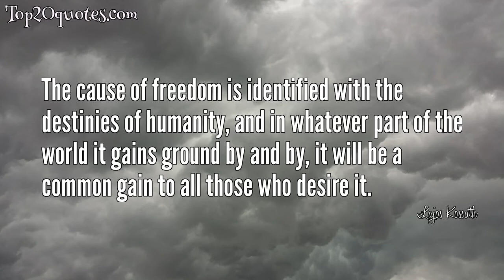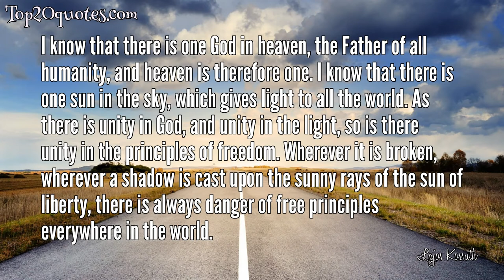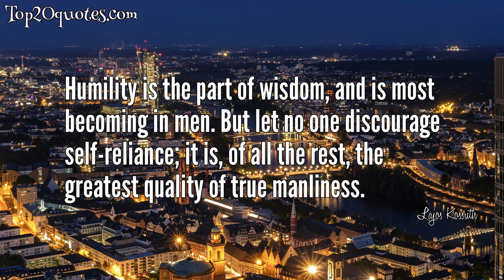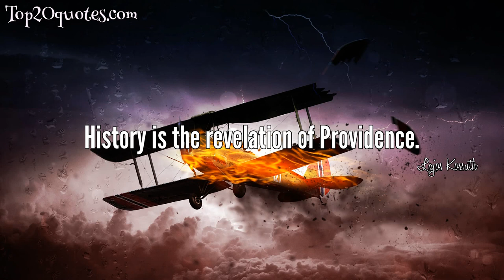⚔ Top 20 Quotes of Lajos Kossuth - Lawyer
Top 20 Quotes of Lajos Kossuth:
 ✧ Neutrality, as a lasting principle, is an evidence of weakness.
 ✧ Liberty is a principle; its community is its security; exclusiveness is its doom.
 ✧ I am a man of peace, God knows how I love peace; but I hope I shall never be such a coward as to mistake oppression for peace.
 ✧ The cause of freedom is identified with the destinies of humanity, and in whatever part of the world it gains ground by and by, it will be a common gain to all those who desire it.
 ✧ It is the surmounting of difficulties that makes heroes.
 ✧ Gentlemen, do you know what is the finest speech that I ever in my life heard or read? It is the address of Garibaldi to his Roman soldiers, when he told them: "Soldier, what I have to offer you is fatigue, danger, struggle and death; the chill of the cold night in the free air, and heat under the burning sun; no lodgings, no munitions, no provisions, but forced marches, dangerous watchposts and the continual struggle with the bayonet against batteries;- - those who love freedom and their country may follow me." That is the most glorious speech I ever heard in my life.
 ✧ I know that there is one God in heaven, the Father of all humanity, and heaven is therefore one. I know that there is one sun in the sky, which gives light to all the world. As there is unity in God, and unity in the light, so is there unity in the principles of freedom. Wherever it is broken, wherever a shadow is cast upon the sunny rays of the sun of liberty, there is always danger of free principles everywhere in the world.
 ✧ Nationality is the aggregated individuality of the greatest men of the nation.
 ✧ The unspoken word never does harm.
 ✧ The power that is supported by force alone will have cause often to tremble.
 ✧ There is a sort of natural instinct of human dignity in the heart of man which steels his very nerves not to bend beneath the heavy blows of a great adversity. The palm-tree grows best beneath a ponderous weight, even so the character of man. There is no merit in it, it is a law of psychology. The petty pangs of small daily cares have often bent the character of men, but great misfortunes seldom. There is less danger in this than in great good luck.
 ✧ Argument is not always truth.
 ✧ Fear must rule in a despotism.
 ✧ Yet my humble capacity has not preserved me from calumnies.
 ✧ Hungary is, in a word, in a state of WAR against the Hapsburg dynasty, a war of legitimate defence, by which alone it can ever regain independence and freedom.
 ✧ Humility is the part of wisdom, and is most becoming in men. But let no one discourage self-reliance; it is, of all the rest, the greatest quality of true manliness.
 ✧ The Hungarian ministry begged the king earnestly to issue orders to all troops and commanders of fortresses in Hungary, enjoining fidelity to the Constitution, and obedience to the ministers of Hungary.
 ✧ To know a people's character, we must see it at its homes, and look chiefly to the humbler abodes where that portion of the people dwells which makes the broad basis of the national prosperity.
 ✧ History is the revelation of Providence.
 ✧ Judgment of the people is often wiser than the wisest men.
🖎 Author: Lajos Kossuth
♛ Career: Lawyer
📅 Life: September 19, 1802 - March 20, 1894